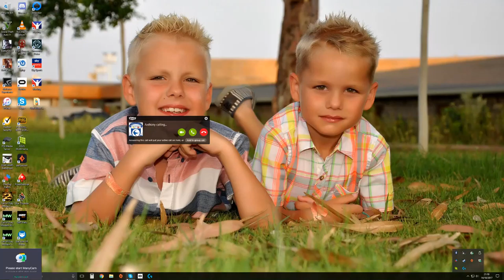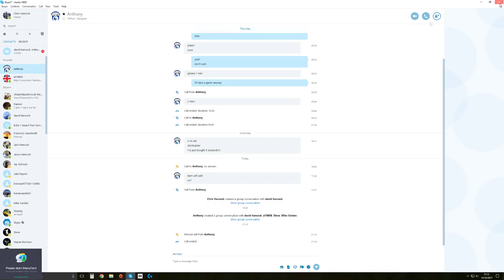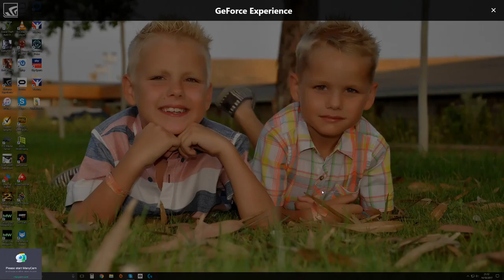Battlegrounds Live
GPU: GeForce GTX 1080 Ti
CPU: Intel(R) Core(TM) i7-6800K CPU @ 3.40GHz
Memory: 32 GB RAM (31.91 GB RAM usable)
Current resolution: 2560 x 1440, 144Hz
Operating system: Microsoft Windows 10 Home